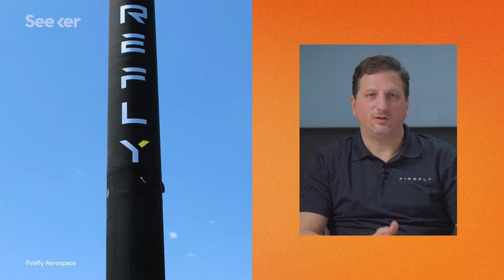The Race to Launch Small Satellites Is On For Firefly Aerospace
Firefly Aerospace is getting ready for their first ever launch of their Alpha rocket. If the launch is successful, it would be a breakthrough moment for small rockets everywhere.

Alpha is designed to lift up to 1 metric ton of cargo into low-Earth orbit, which may put it at an advantage over other small rocket companies. And Firefly’s goal is to make these launches as affordable as they can, which in the space industry means about $15 million dollars. But because this first mission is a test flight, Alpha won’t be carrying the usual expensive payloads -- like a massive telecommunications satellite. It will be carrying something a bit more inspirational.

Called Dedicated Research and Education Accelerator Mission or DREAM, the payload will carry seven projects from groups who typically wouldn’t have the financial resources to get a ride into space.

The rocket was originally scheduled to launch in early 2020, but then the pandemic happened, delaying supply shipments and adding social distancing measures. But after months of tests, their work is finally paying off.

Rocket builder Firefly Aerospace aims for first launch from California in late December, CEO says
"Standing at 95 feet tall, Firefly’s Alpha rocket is designed to launch as much as 1,000 kilograms of payload to low Earth orbit – at a price of $15 million per launch."

"Across the world, several startup launch providers such as Relativity Space, Astra, Virgin Orbit, and others are currently in fierce competition with one another to bring their in-development rockets into operation and obtain a share of the ever-growing small satellite launch market."

Firefly aims to debut its Alpha rocket for small satellites this fall
"The impending Alpha launch is a big milestone for a company whose predecessor entity, Firefly Space Systems, entered bankruptcy protection in 2016. Firefly Aerospace representatives said that step was taken because an early investor needed to pull out due to Brexit."

Countdown to Launch takes a deep dive into upcoming space missions from around the world. We interview the people involved and explore the science, innovation and technology that makes them possible.